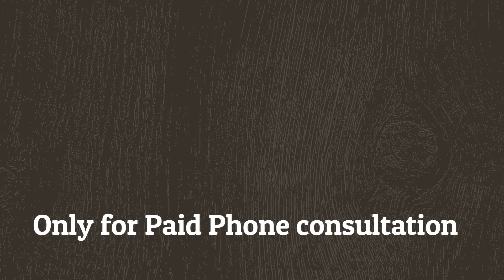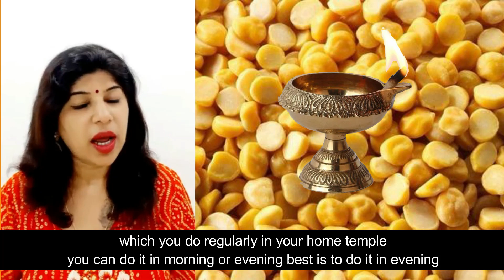शहद लाएगा शानदार परिवर्तर्न आपके जीवन में | Honey Remedy | चैत्र नवरात्रि Day 6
07 अप्रैल शहद लाएगा शानदार परिवर्तर्न आपके जीवन में | चैत्र नवरात्रि Day 6 | Induuji Ke Remedies

Hello all hope you all are doing well. Today I am going to tell about Navratri Day 7 which is coming on 8 April 2022 i.e. Friday. This day represents Goddess Katyayani and color is Green or White and the offering should be of Jaggery. If you have problems in relationship, business, debt issues, useless expenses happens a lot after this remedy your life will change. Watch Detailed video for detailed Remedy

सभी को नमस्कार आशा है कि आप सभी अच्छे होंगे। आज मैं नवरात्रि दिवस 7 के बारे में बताने जा रहा हूं जो 8 अप्रैल 2022 यानी शुक्रवार को आ रहा है। यह दिन देवी कात्यायनी का प्रतिनिधित्व करता है और रंग हरा या सफेद है और प्रसाद गुड़ का होना चाहिए। अगर आपको रिश्ते, व्यापार, कर्ज की समस्या है, तो बेकार के खर्चे बहुत होते हैं इस उपाय के बाद आपका जीवन बदल जाएगा।विस्तृत उपाय के लिए विस्तृत वीडियो देखें

In this channel you can watch very useful  Homely Strong Easy Remedies which are useful for daily life and all problems coming in life. If you follow these remedies with full faith you will get immediate and super good results.
Indu Ahuja is an Award Winner Astro Television Celebrity. Indu Ahuja has been Brand Ambassador for the show Bhavishyaphal Sitaron Se Hal and  AstroChannel .She has done shows on  IndiaTv News 24 Sahara Zee Anmol Zee Smile Zee Khana Khazana and 9X. She is Professionally trained in Crystal Ball Gazer and Pendulum Dowser Vastu Fengshui Expert Tarot Card Reader and Numerologist.She has also received Awards for the Best Crystal Ball Gazer and Vastu Expert from the MAYOR Of MUMBAI.
She is experienced for 24 years. She has gained knowledge from her father who is an Astrologer. She is a renowned professionally experienced and trained in this field.You can take her Phone appointment.Birth details are not required.She connects with your voice.She provides very easy and effective home remedies.